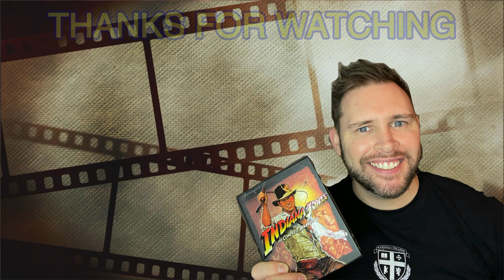Stowaway - Netflix Review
Nate watched Stowaway on Netflix. Stowaway is a great little claustrophobic space adventure that sticks to the story it is given. It's subtle and very well written and acted.

Stowaway is written by Ryan Morrison and Joe Penna whom also directed.  Starring Toni Collette, Anna Kendrick, Daniel Dae Kim and Shamier Anderson.